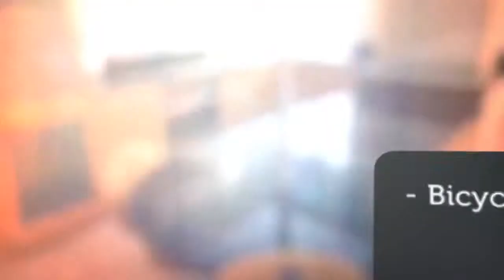Apartment to rent in Galway, Maunsells Rd & Taylor's Hill Rd, €1,250 / monthly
2
1

Galway, Maunsells Rd & Taylor's Hill Rd,

REF88248

- Bicycle shed for storage